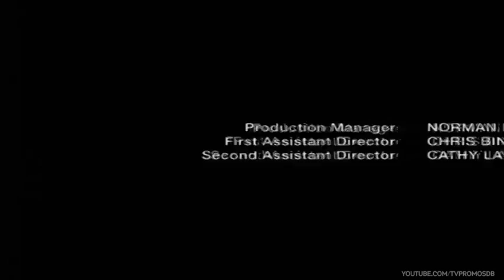Dark Matter 1x08 Promo "Episode 8" (HD)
Dark Matter 1x08 "Episode 8" - The crew stop at a space station to refuel and rest, but Six has a different agenda, which has to do with revenge. Meanwhile, One is taken aback by an unwelcome revelation.

Dark Matter 1x08 Promo/Preview "Episode 8"
Dark Matter Season 1 Episode 8 Promo